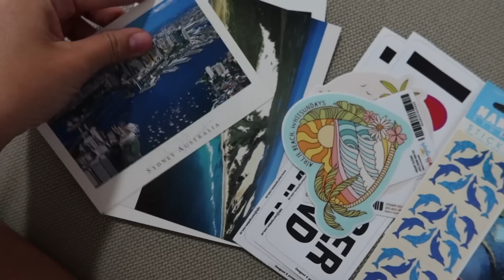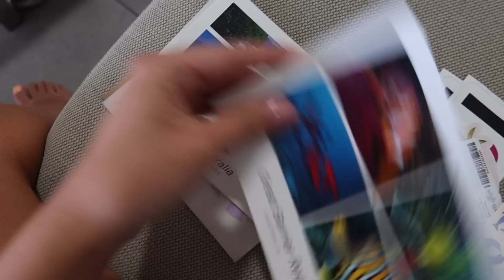Getting flooded & stuck in Australia!! VLOG TWO